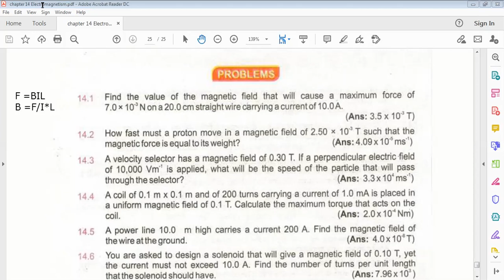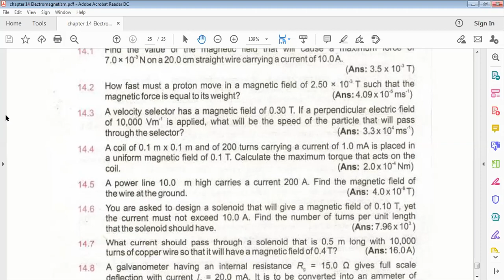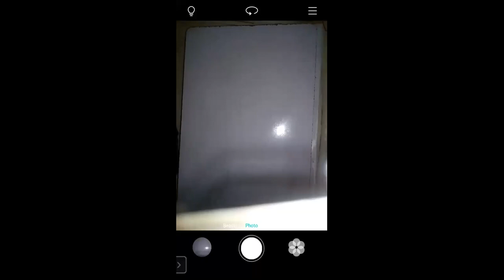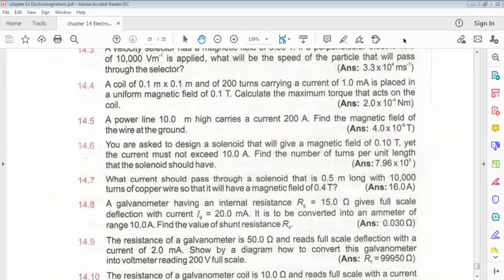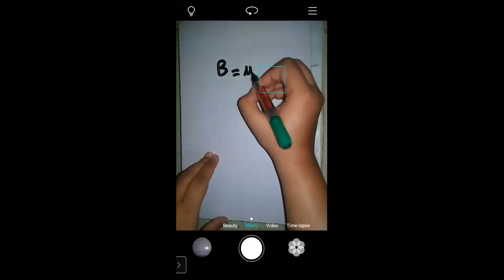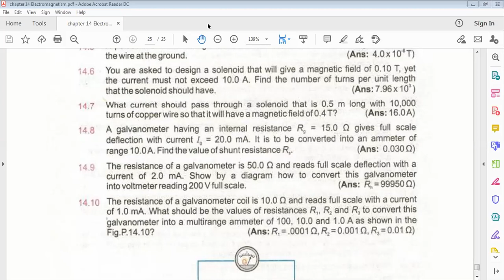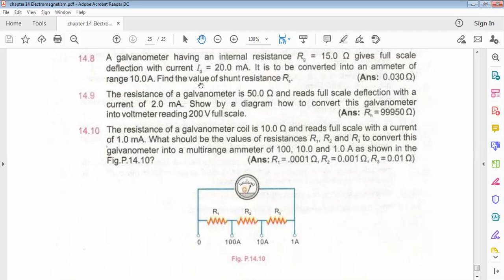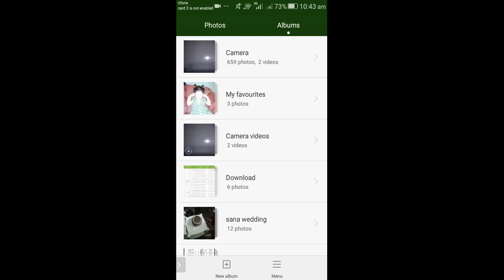Electromagnetism chapter No 14 numericals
FSc part 2 Physics